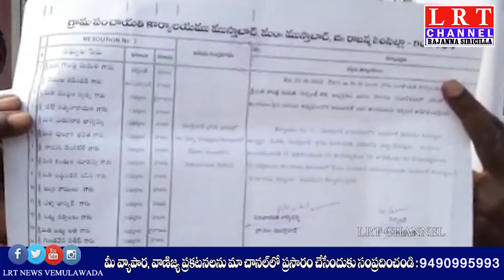02.01.2021 LRT NEWS BULLETIN RAJANNA SIRICILLA